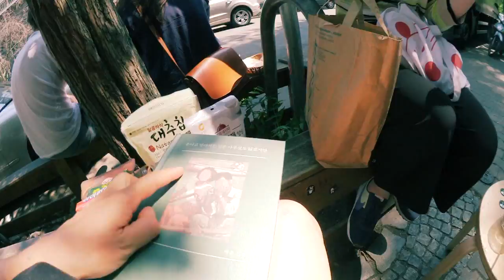샷다VLOG33 l 내가 베를린에서 만나는 사람들!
이렇게 돌아왔어요
작년 여름영상을 가지고
저는 잘 지내고 있습니다. 생활보다는 작업에 중심을 두고 생활해왔어요 덕분에 영상편집할 시간이 없었습니다 그래도 방학을 맞이하여 설날이기도하고 하니까 ㅋㅋ 여러분의 근황도 물을 겸 영상을 가지고 돌아왔어요.
응원해주신, 기다려주신 모든 분들 감사합니다.